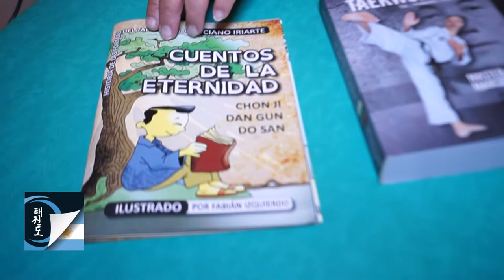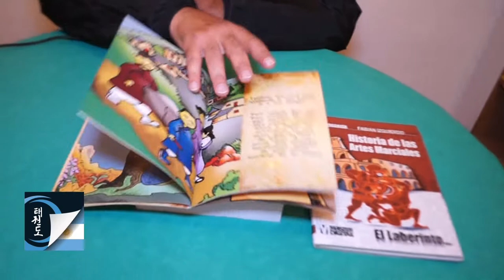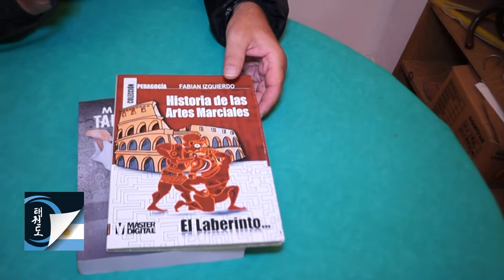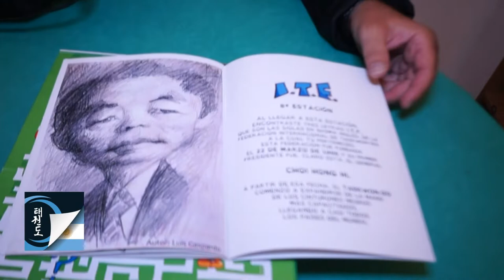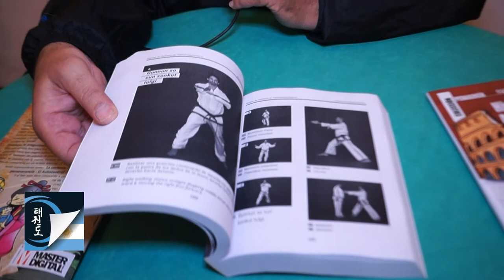Dario Agostino: Lanzamientos de Masterdigital Abril 2019